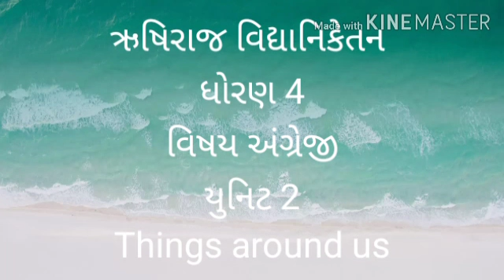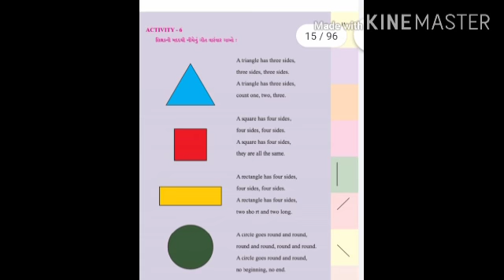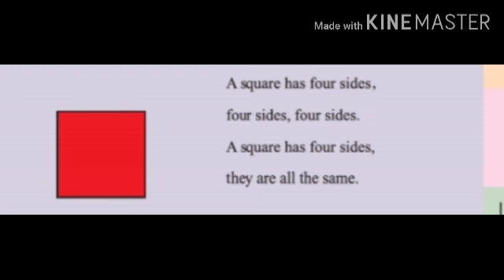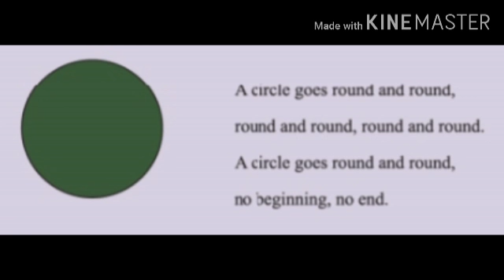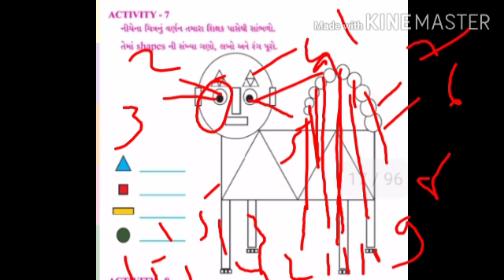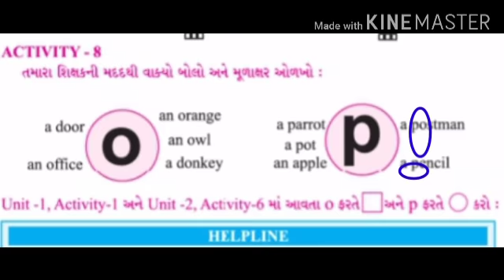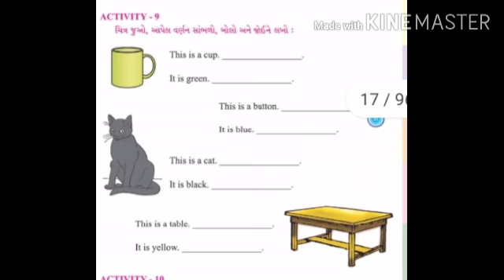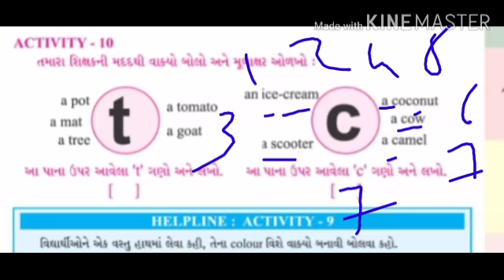Things us around part 2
Video from jignashaprajapati211